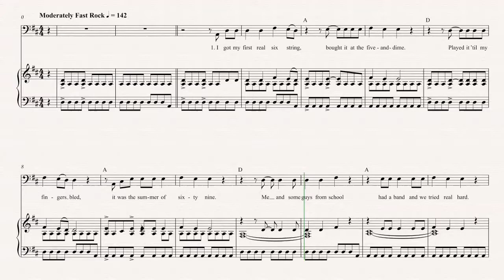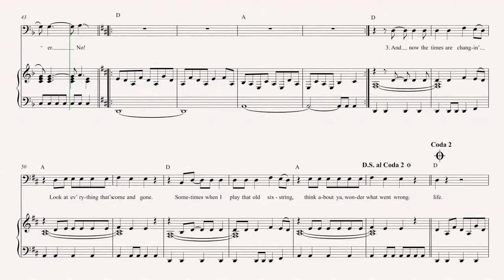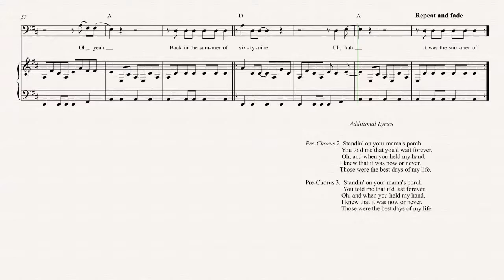Trombone - Summer of '69 - Bryan Adams Sheet Music, Chords, & Vocals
Trombone sheet music, chords, and vocals for Summer of '69 - Bryan Adams. Learn to play Summer of '69 and play along!